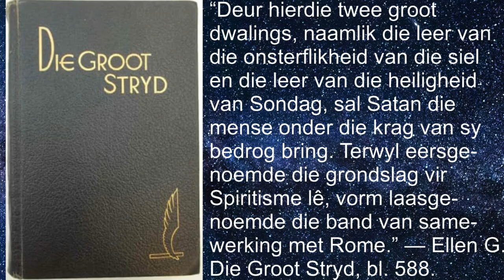Les 12 Sabbatmiddag